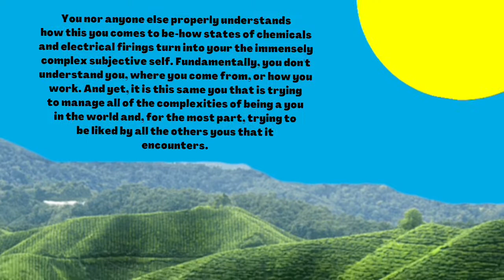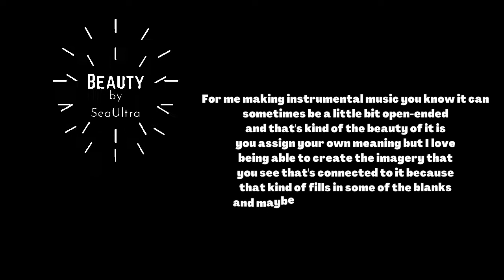Beauty (Visualizer) - SeaUltra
Produced by SeaUltra and Mfitz808

Edited by SeaUltra

BEAUTY

BE

A

U!